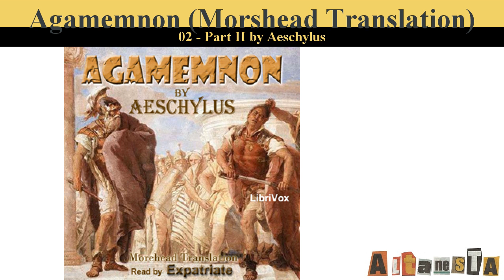Agamemnon (Morshead Translation)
Written by:AESCHYLUS (c. 525/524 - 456/455 BC), translated by Edmund Doidge Anderson MORSHEAD (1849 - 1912)
The Oresteia is a trilogy of Greek tragedies written by Aeschylus concerning the end of the curse on the House of Atreus. The name derives from the character Orestes, who sets out to avenge his father's murder. The only extant example of an ancient Greek theater trilogy, the Oresteia won first prize at the Dionysia festival in 458 BC. When originally performed, it was accompanied by Proteus, a satyr play that would have followed the trilogy. Proteus has not survived, however. In all likelihood the term "Oresteia" originally referred to all four plays; today it generally designates only the surviving trilogy. Many consider the Oresteia to be Aeschylus' finest work. Principal themes of the trilogy include the contrast between revenge and justice, as well as the transition from personal vendetta to organized litigation. The play Agamemnon (Ἀγαμέμνων, Agamemnōn) details the homecoming of Agamemnon, King of Argos, from the Trojan War. Waiting at home for him is his wife, Clytemnestra, who has been planning his murder, partly as revenge for the sacrifice of their daughter, Iphigenia, and partly because in the ten years of Agamemnon's absence Clytemnestra has entered into an adulterous relationship with Aegisthus, Agamemnon's cousin and the sole survivor of a dispossessed branch of the family (Agamemnon's father, Atreus, killed and fed Aegisthus's brothers to Aegisthus's father, Thyestes, when he took power from him), who is determined to regain the throne he believes should rightfully belong to him. - Summary by Wikipedia